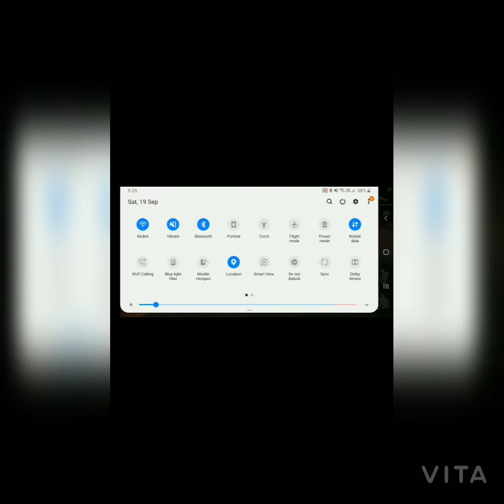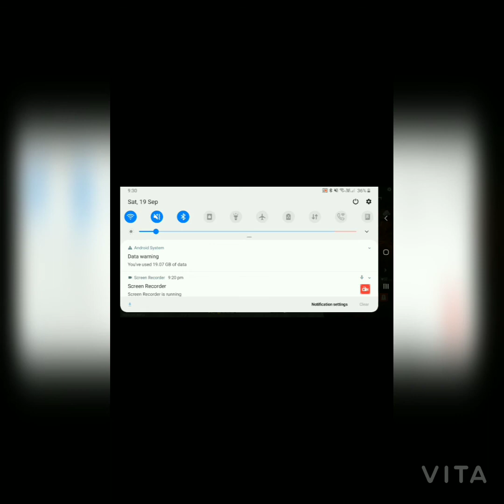4vs4 clash squad/ lokesh kumar Gamer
kya yaar plus copper game play clash squad clash squad gameplay eye cancer my YouTube channel I am share this game link and and Facebook ID and Instagram ID